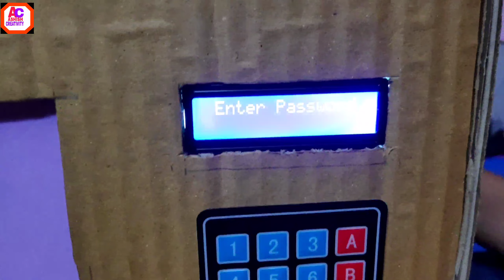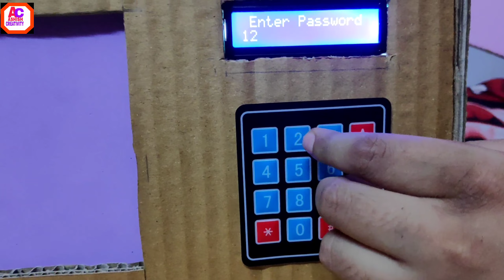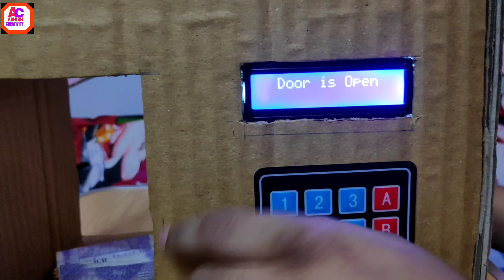Arduino Keypad with Lcd Display Password Based Digital Locker // in Hindi